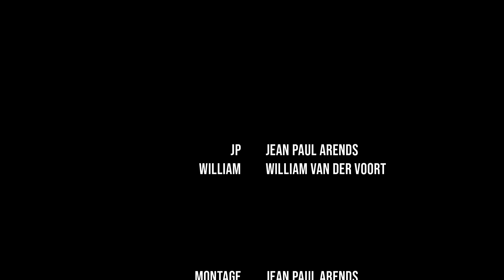Love Actually | Cinemaatjes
Dankzij onze Facebook-Poll hebben jullie William en JP naar de romantische ChickFlick Love Actually laten kijken. En ze hebben het overleefd...